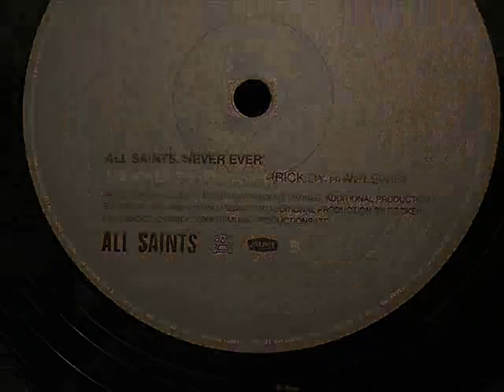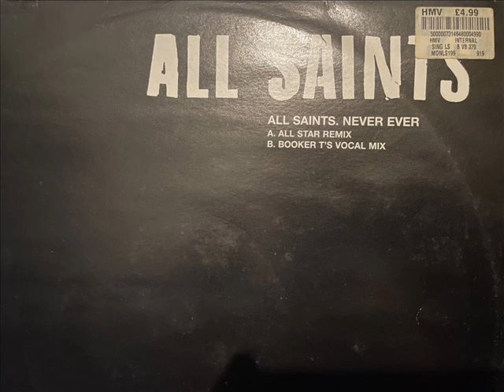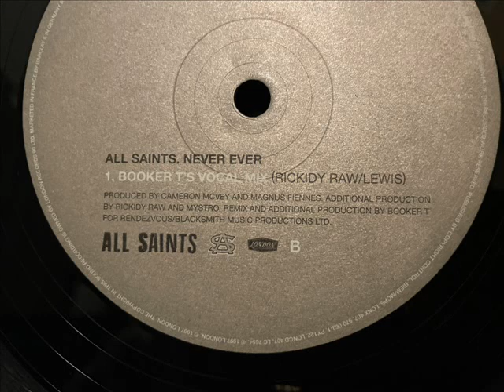All Saints - Never Ever (Booker T's Vocal Mix)